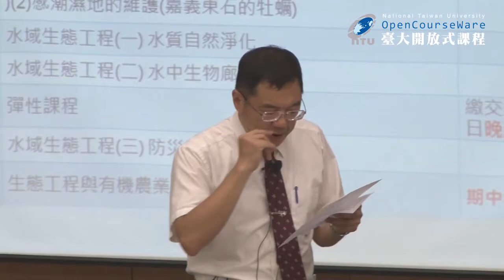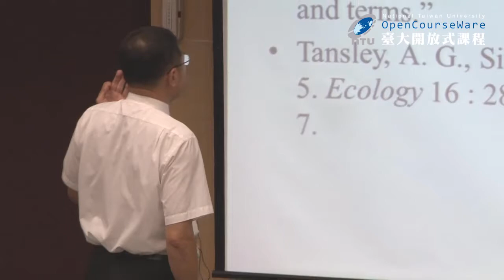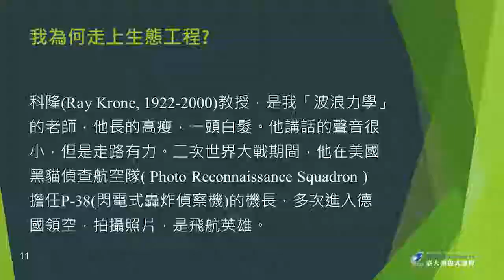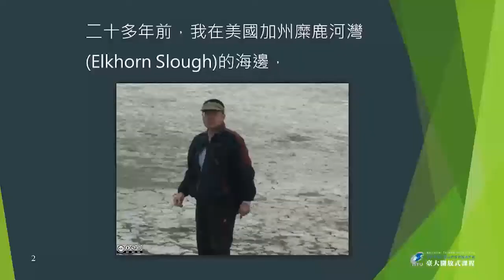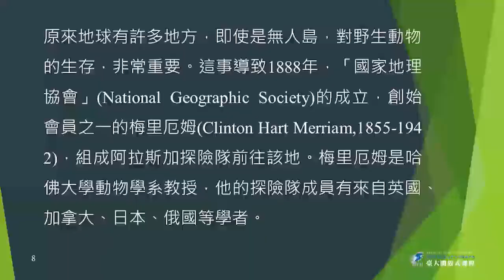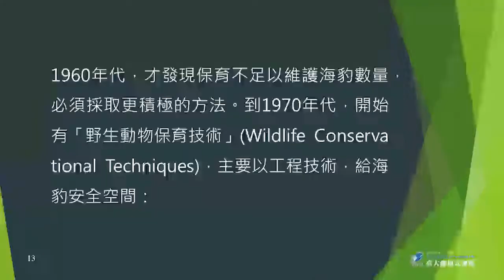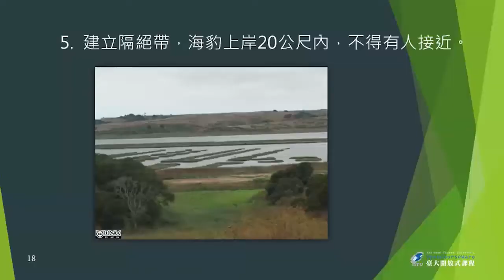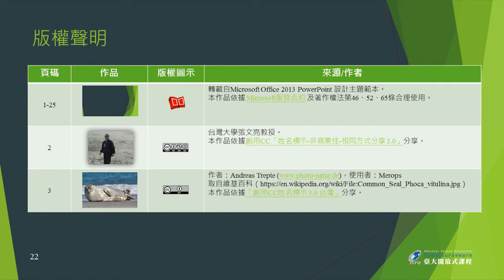生態工程導論 01. 課程簡介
課程名稱：生態工程導論 (104 學年)
授課教師：生物環境系統工程學系 張文亮

00:08:13   什麼是生態工程
00:14:13   我為何走上生態工程？
00:18:10   拯救海豹的呼聲